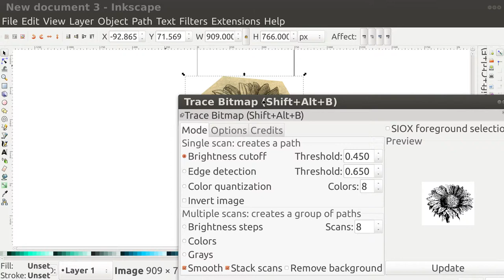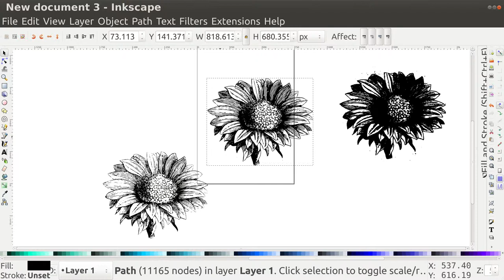Inkscape Tracing Bitmap